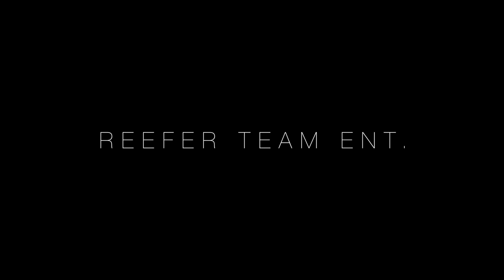My6teen | Telix | Reefer Team Ent.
Artist: @Telix_Music
Location: Memphis, TN
Reefer Team Ent.

“A sound coming outta Memphis like no other…” Telix blends an infectious cadence with a melodic flow, creating an emotionally driven lyrical experience.  Accompanied by his family, The Reefer Team, Telix gives the world a glimpse of South Memphis unseen by mainstream society. The part where a young group of friends become family.  The part where that family holds each other accountable and sees to it that not one member  succumbs to the ills of society. The part where, even in survival mode, family is first, emotional intelligence is sacred, and optimism is law. Telix welcomed the light like an old friend he’d been waiting to talk to his whole life. Touching on life, love, and his current mental state, Telix poured his life into the light with an unmatched vibe…